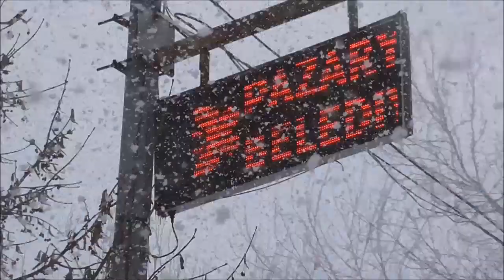PAZARYERİ İLÇESİNDE KIŞ